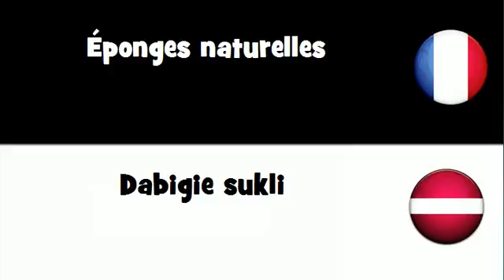Traduction en 20 langues # Éponges naturelles